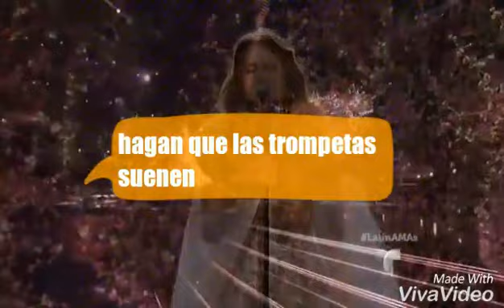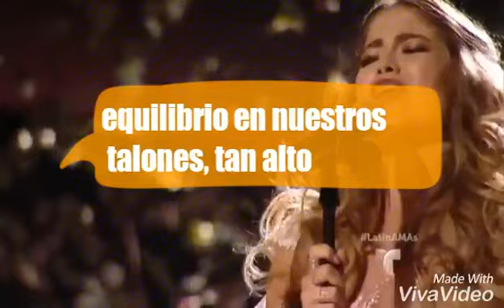Sofia Reyes - Girls [Traducida Al Español]